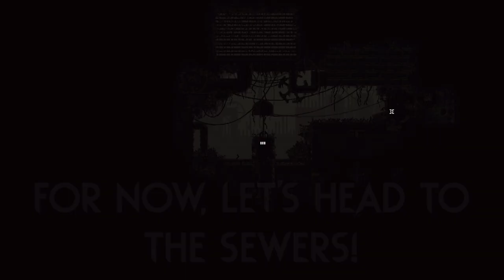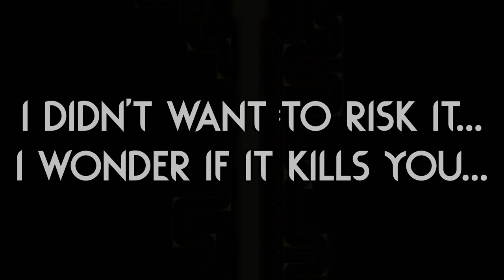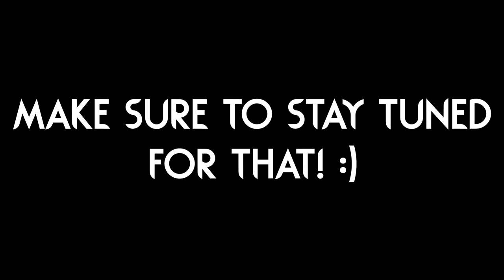The SHRIEKER Has SONIC EXPLOSIONS! 💥 | Rain World Downpour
At first, this slugcat felt like it would be reeeeally OP, but as I played it more I realized that being able to knock every single little thing around you into the stratosphere isn't that good of an idea at times.
Imagine you want to carry a pearl, or want to nibble on a body...

Slugcat is "the shrieker" by "oxygencubed"!

Region is "Sizzling Sewers" by "ljkelly11"!